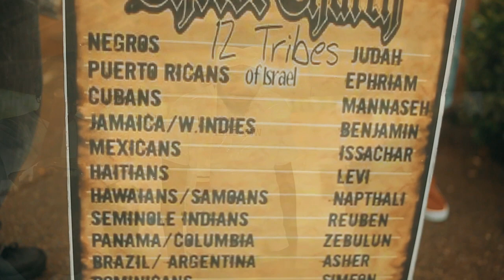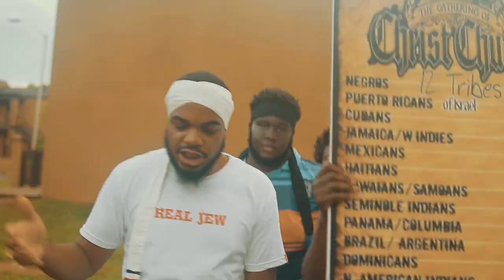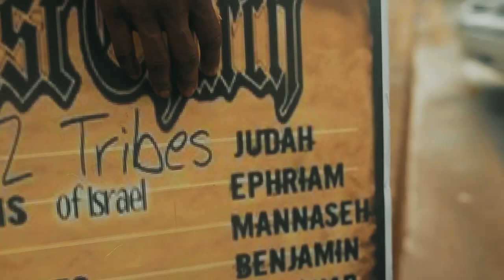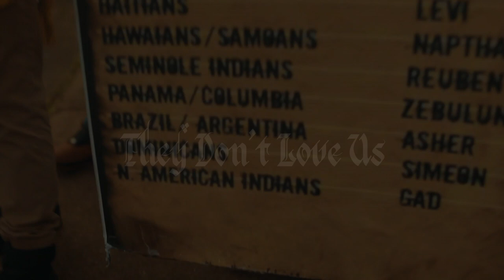Bravo | They Dont Love Us (Shot By KD Gray)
"They Dont Love Us" is the first single off of Bravo's upcoming project "Soul food Pt 2". Bravo is back again with a powerful message to share with his people. "They Dont Love Us" is a song inspired by the constant injustices and unlawful tragedies toward God's chosen people, that have taken place as of late. It speaks on the sinister conspiracy of certain people to destroy God's people as it is stated in the book of Psalms, chapter 83. This songs serves as a reminder to the chosen people of God , that the fight is not yet over and that our people are still being attacked brutally all over the earth. This is a wake up call to all of God's people that are scattered throughout the four corners of the earth as it says in the 28th chapter of the book of Deuteronomy. Come back to your heritage and proclaim your true nationality, lets serve The Most High God of Israel in spirit and truth so that we can receive the promises that were made to our forefathers!! Video Shot By. KD Gray.

Off of Bravo's anticipated upcoming project "Soul Food 2" set to release 7/20/2015.